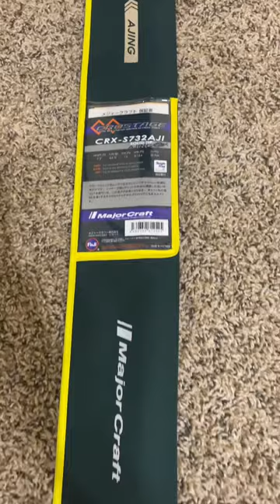MajorCraft Crostage Ajing UL Rod!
Another JDM UL rod for white bass fishing.

MajorCraft Crostage Ajing 7’3” UL